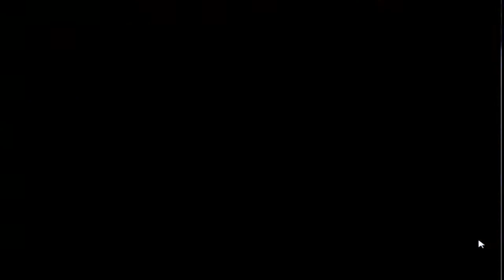Lass' spielen Donkey Kong Country - 6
Herr Dumpf-Backe -